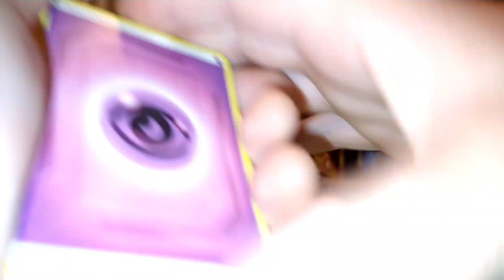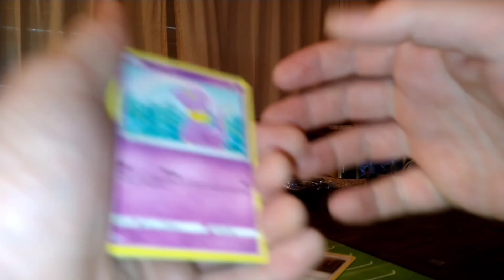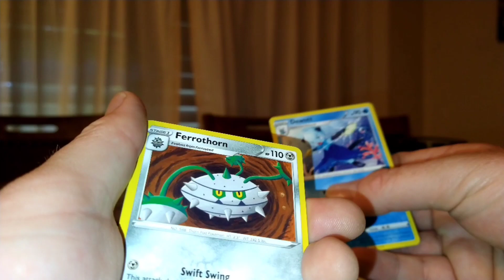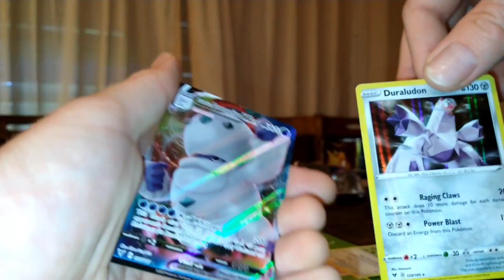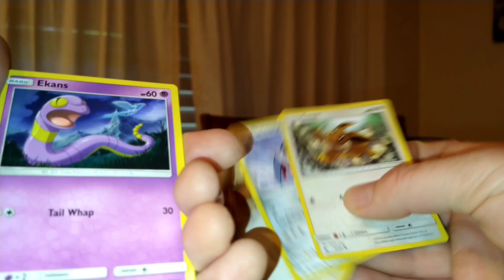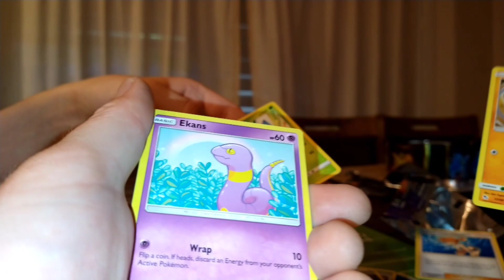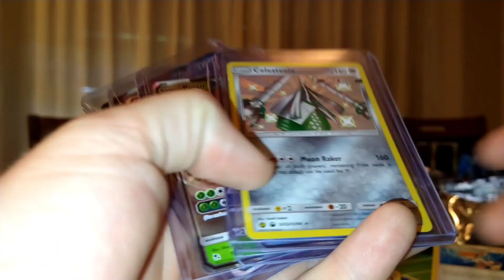HIDDEN FATES TIN OPENING (RAICHU AND GYARADOS TIN)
Pokemon trading card game hidden Fates Raichu GX and Gyarados GX 10 opening plus added vivid voltage packs Pikachu shiny Pokemon shiny lycanroc